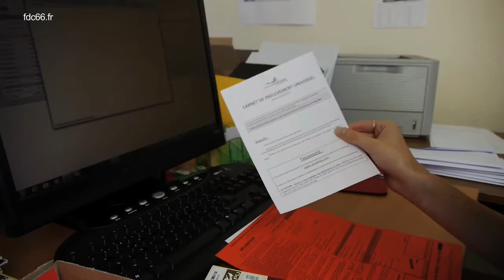Validation du permis de chasse et CPU.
Aurore Subielos et Fanny Alfaré de la fédération départementale des chasseurs des Pyrénées-orientales présentent le fonctionnement administratif de la validation du permis de chasse et du CPU.